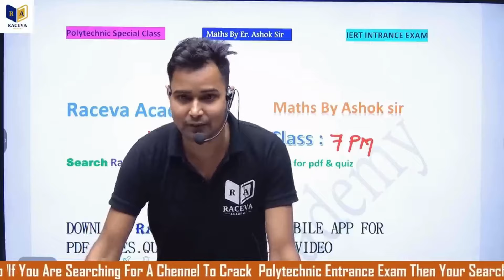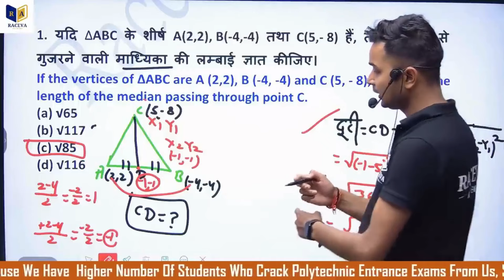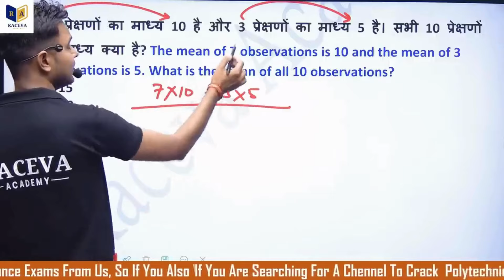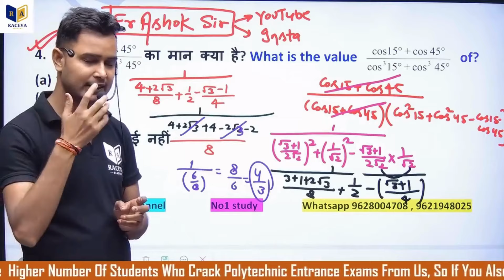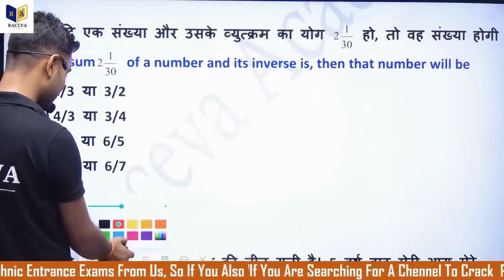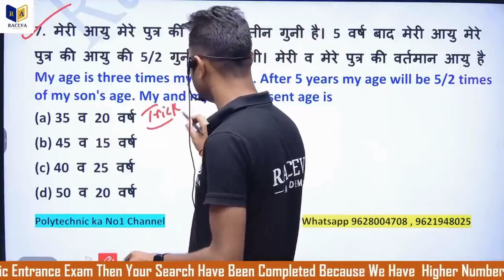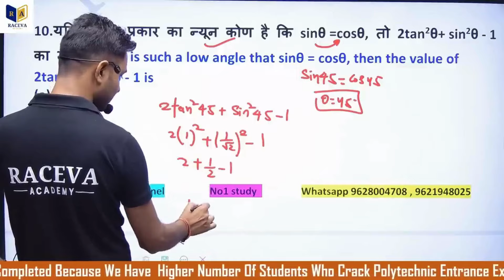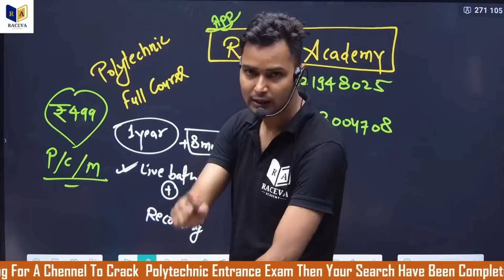Polytechnic Entrance Top 30 Mcq 2024 by Er. Ashok Sir